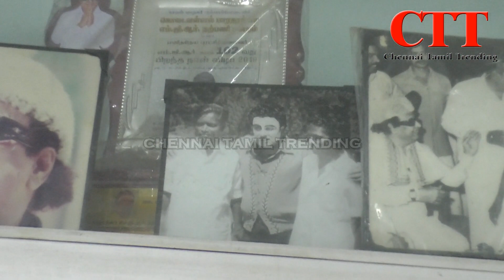MGR | நிற்கதியாக இருந்த என்னை இந்த நிலைமைக்கு உயர்த்தியவர் புரட்சித்தலைவர் | CTT